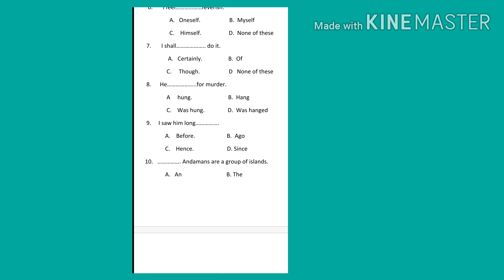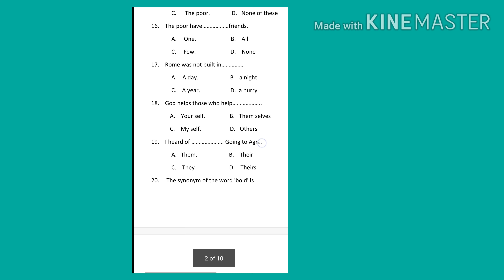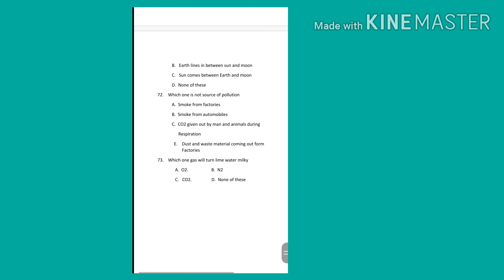Jamia Millia Islamia & AMU Previous Year Question Class 6th 2020 | Question with Answer 2020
Jamia and Amu Previous 5 year Question Paper of class 6th.